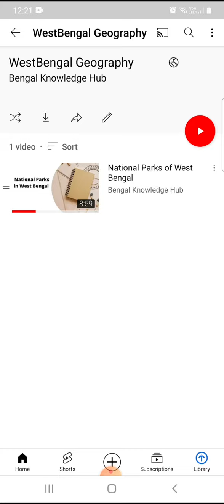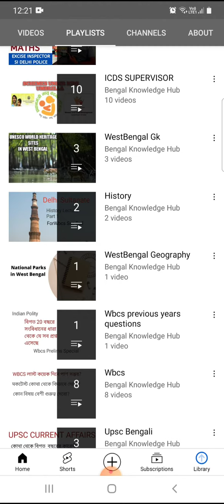Watch All ICDS Related Videos in one place